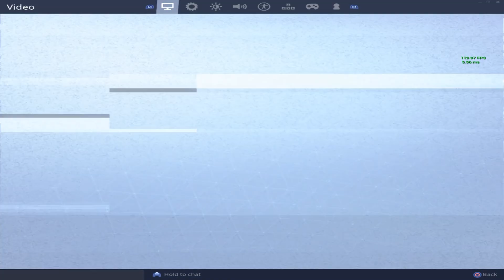Fortnite Funny WTF Fails and Daily Best Moments Ep.848